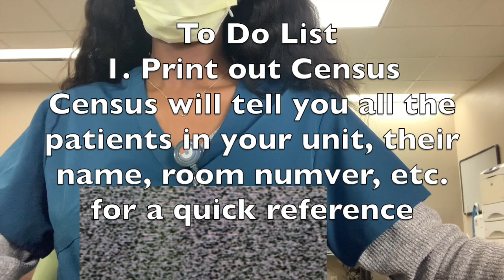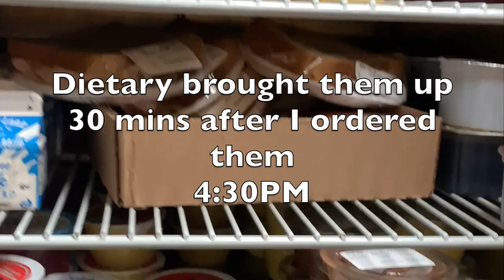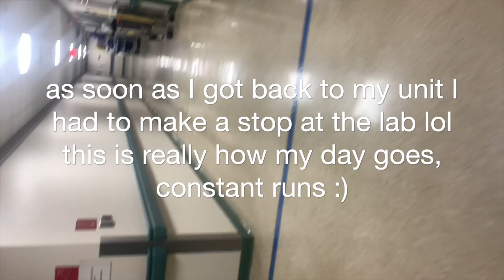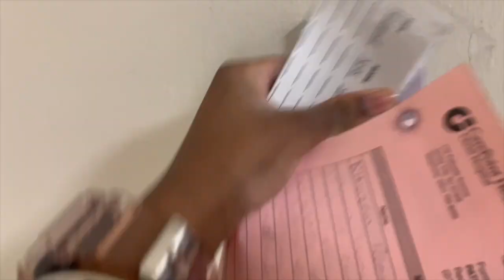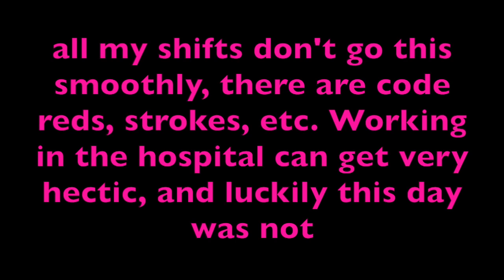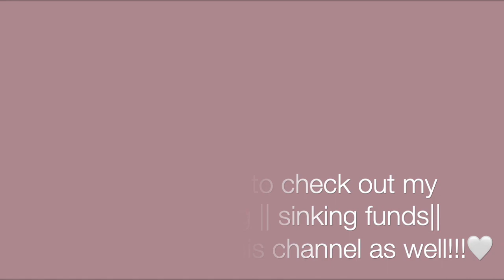DAY IN THE LIFE OF A HOSPITAL UNIT SECRETARY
Hey everyone ! I am still very new to youtube and editing, I hope the words on the screen did not bother anyone and that the video is still entertaining. I wanted to personally show my experience of what is it like working as a Unit Secretary in a hospital at only 18 years old ! 🤍

I am an aspiring nurse, so I really enjoy going to work and seeing how things are in a hospital first hand. I do not know for all hospitals, but the ones in New Jersey pay Unit Secretaries above $15 depending on the hospital. I am very close to New York, so my pay is a lot higher due to location and other factors. So this job is especially important to me and I really really enjoy going to work.

 If you are in college and a pre-med student looking for a really flexible job, I would highly recommend one where your getting paid and learning for your future at the same time. Please apply as a Unit Secretary/Clerk at a hospital near you !🤍

I hope everyone who watched enjoyed this video, this is only part 1. I plan to do a 10 part series over the course of a year. I would be more than excited to create one.

Thank you to all my new and old subscribers, I am so grateful for all the support you guys give... I need it so much and it is really appreciated. Thank you so much and I'll see you guys in my next video. !🤍

Link to budgeting videos !

Fetch Earn Gift Cards by Scanning Receipts Code- Y5EU7U